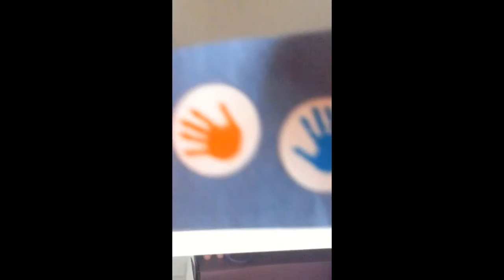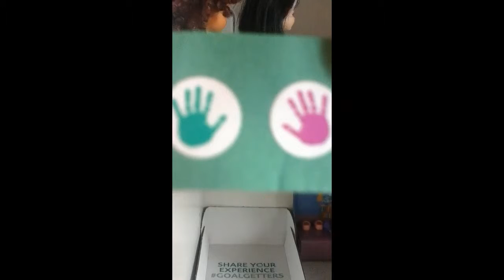Caily's school day and finger painting!!